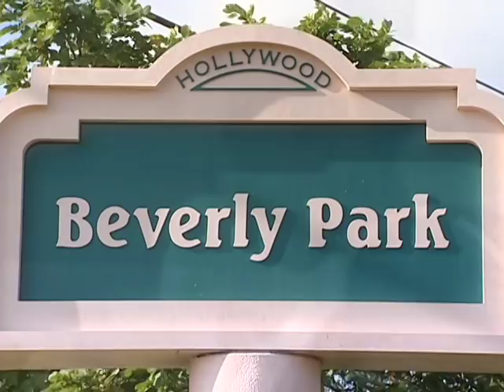Russell Life Skills & Reading Foundation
Here's a short video about who we are and what we do!